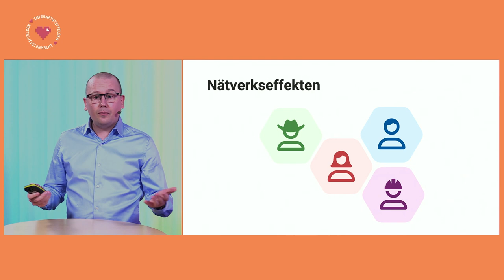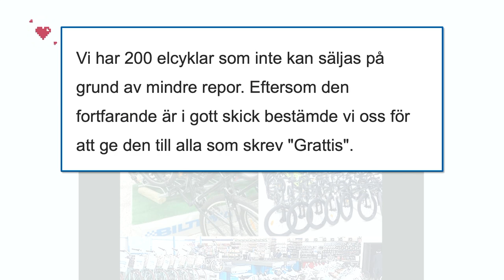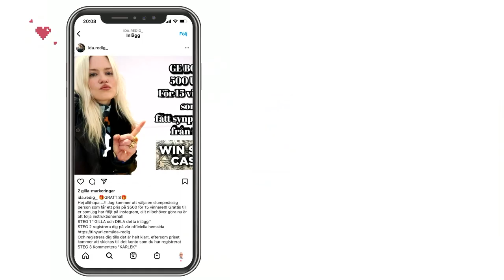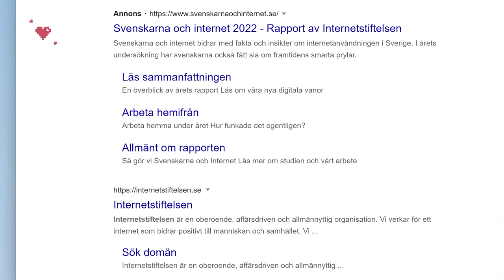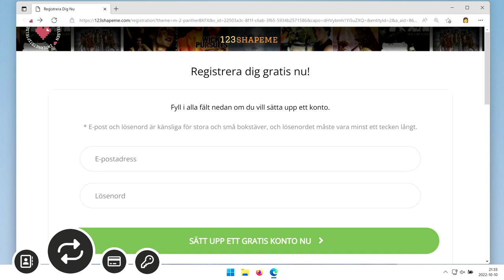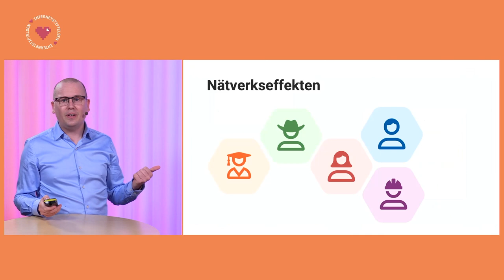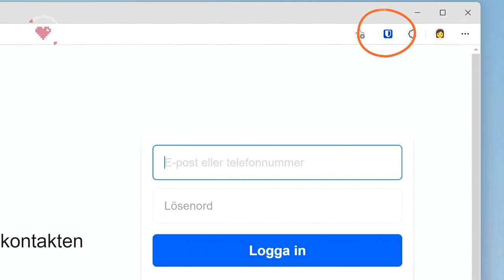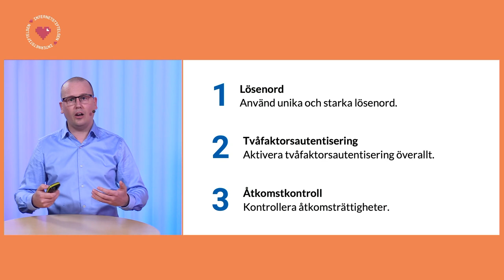Slipp bedragare på sociala medier – Karl Emil Nikka, it-säkerhetsspecialist | Internetstiftelsen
Karl Emil Nikka, it-säkerhetsspecialist och Årets säkerhetsprofil 2021, pratar om hur du använder sociala medier på ett säkert sätt. Han förklarar hur de vanligaste bedrägerierna går till, hur du skyddar dig mot dessa bedrägerier och varför alla personer är intressanta måltavlor ur en angripares ögon.

Lär dig mer genom att gå en av Internetstiftelsens snabbkurser på vår sajt Internetkunskap

Detta är en del av Internetstiftelsens event Säker som digital idag under temadagen Digitalidag den 14 oktober 2022. Säker som Digital idag.

Säker som digital idag arrangeras av Internetstiftelsen i samarbete med SeniorNet Sweden, Digitalidag, Digidel, Digiteket, PRO, Kivra, Apoteket och MIK Sverige-nätverket.

Eventet är en del av Tänk säkert-kampanjen, som anordnas av MSB och Polisen. Syftet med kampanjen är att öka medvetenheten om informations- och cybersäkerhetsfrågor.